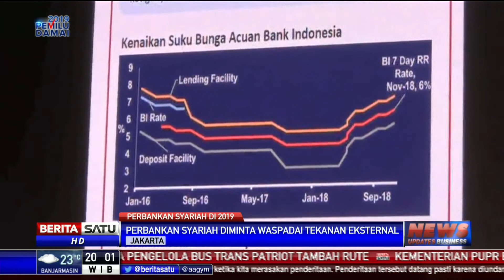Perbankan Syariah Sebaiknya Tak Ekspansi Besar-besaran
Perbankan syariah disarankan untuk membagi strateginya dalam dua semester untuk menghadapi 2019. Perbankan syariah sebaiknya tidak melakukan ekspansi besar-besaran pada semester satu.

Facebook.com/BeritaSatuTV
Youtube.com/BeritaSatu